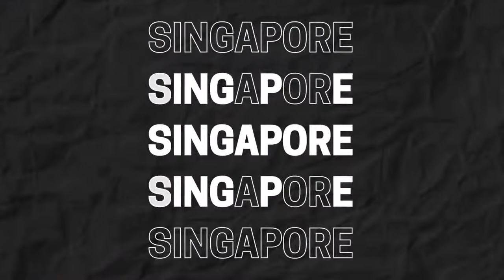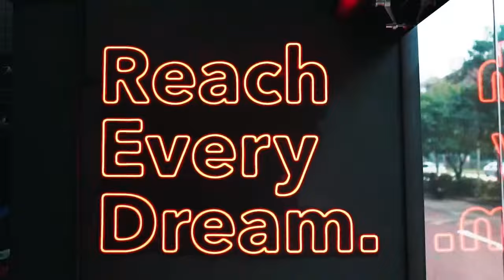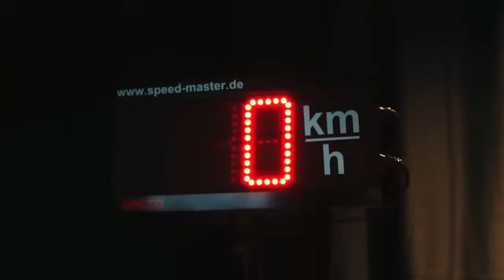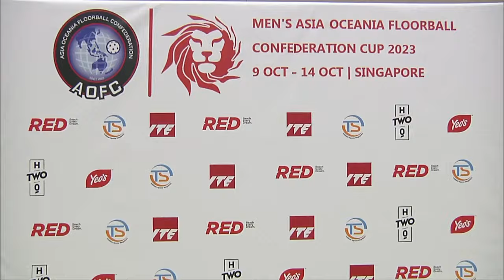Thailand - Singapore A | Final | AOFC2023 | LIVE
The 3rd Men’s Asia Oceania Floorball Confederation Cup 2023 will be held from 9-14 Oct 2023 at Our Tampines Hub. Finals at Our Tampines Hub on Saturday 14 October 2023.